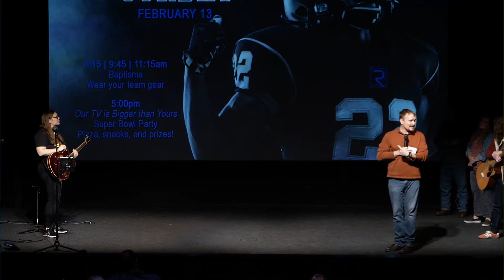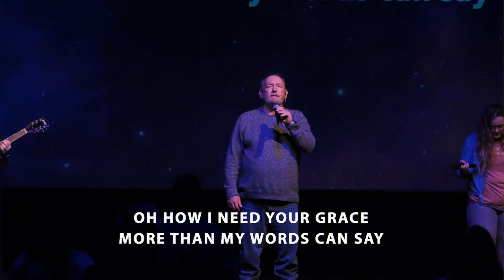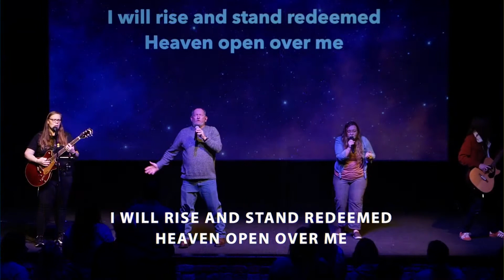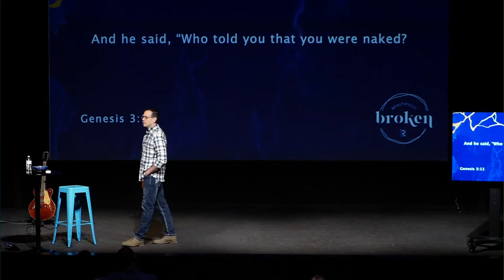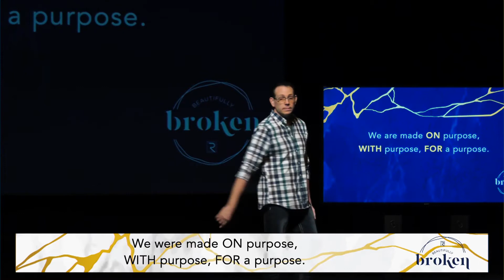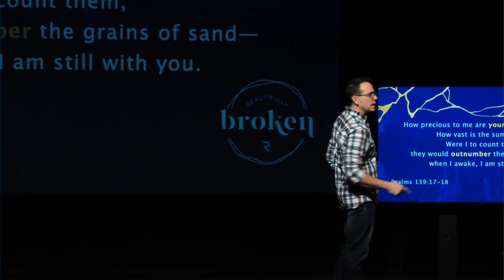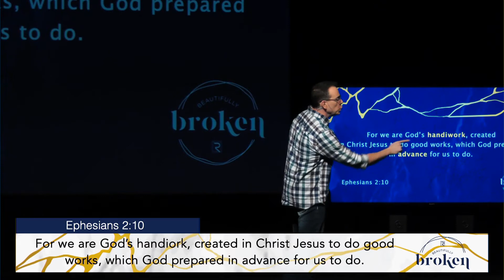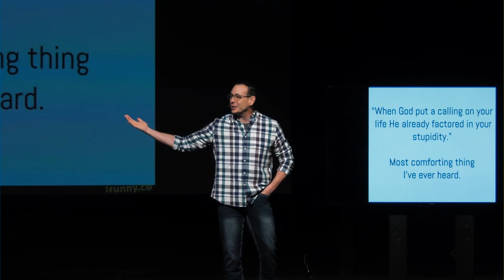Beautifully Broken | Week 4: I Told Myself So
Welcome to River Lake Church Online

First Time Guest? Go to new.riverlakechurch.com

River Lake Church exists to live out our mission to MAKE IT EASY FOR EVERYONE TO FIND AND FOLLOW JESUS! And we do that through our Sunday services, small groups, volunteering, community events and outreach.